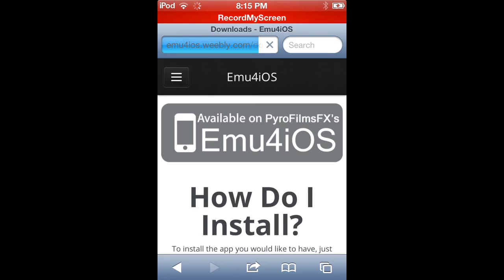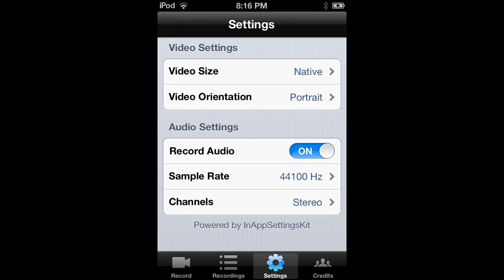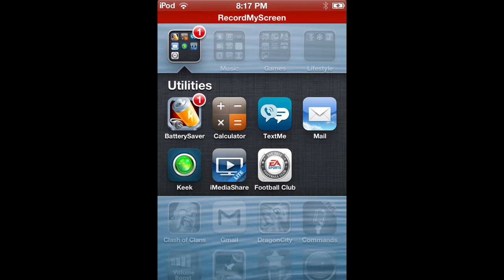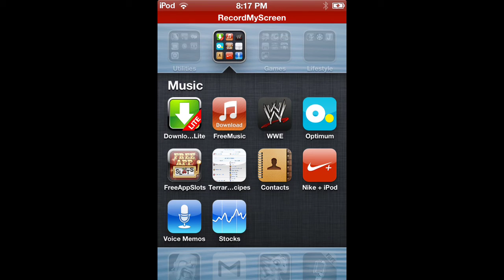How to record your IOS screen for free (no jailbreak)